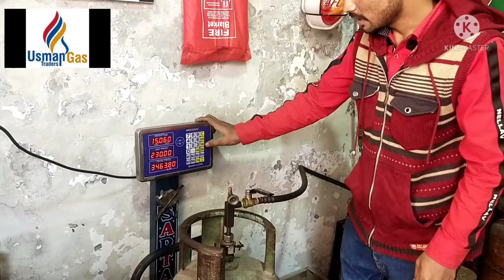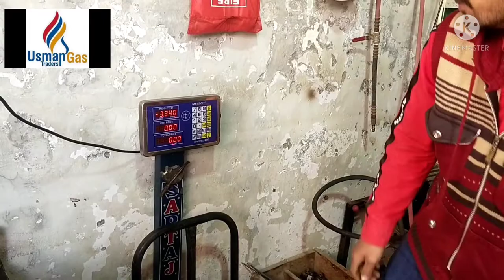LPG Gas Filing || gas station And shop sarwes Traning | گیس فیلنگ کا طریقہ کار سیکھے اور سمجے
lpg gas
gas
free gas
free lpg gas
how to make gas
how to make lpg gas
petrol gas
how to make free gas
gas cylinder
elgas
lpg gas cylinder
free lpg gas at home
gas bottles
water into gas
how to make lpg gas at home
how to make gas from petrol
no gas
free gas at home
free lpg gas petrol and water
how to make free lpg gas at home
bio gas
gas cylinder 2021
lpg gas price today
free gas from water
gas free
tani gas
liquid petroleum gas
lpg gas filing by shop

How To LPG Gas Filing || gas station And shop sarwes Traning | گیس فیلنگ کا طریقہ کار سیکھے اور سمجے